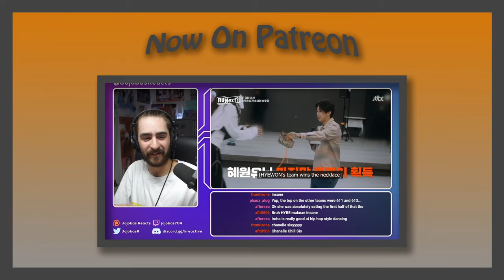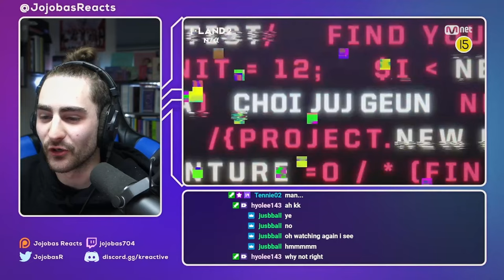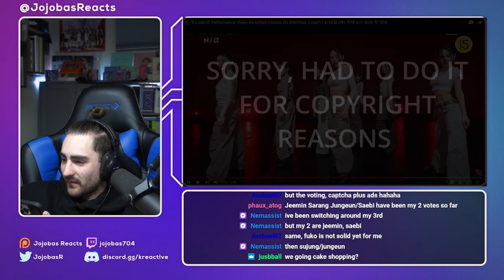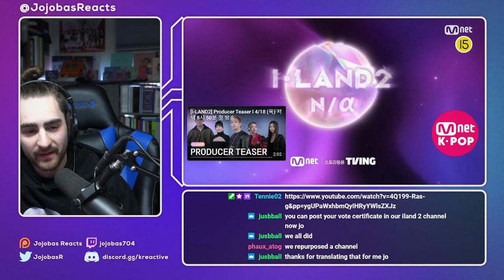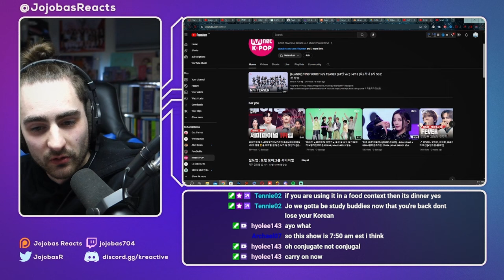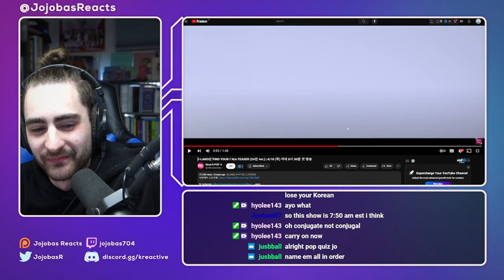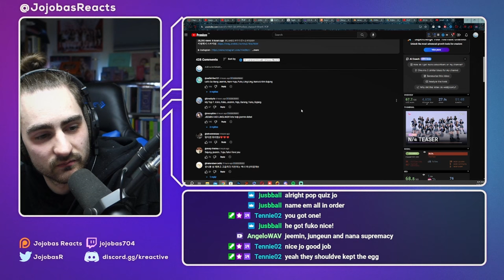Reaction! | I-LAND2 - All Performances and Member Teasers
Original Videos